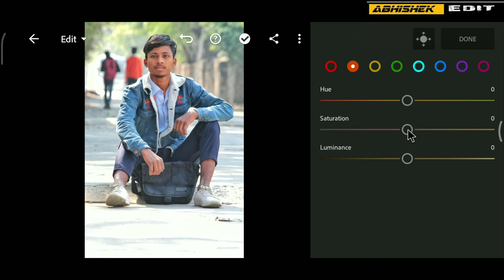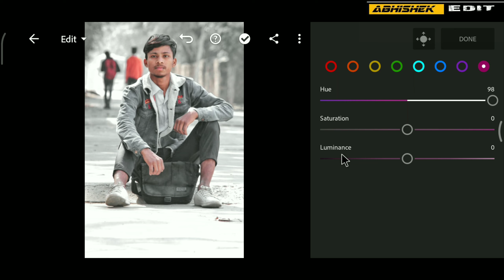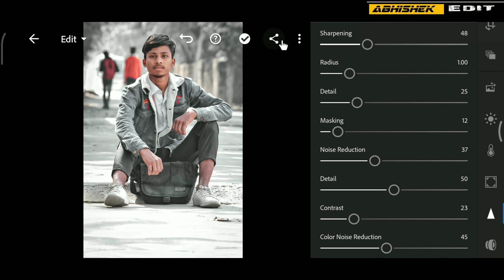LIGHTROOM TUTORIAL | How to CONTROL ADJUST THE OPACITY OF PRESET | CLEAR AND SMOOTH TEACHNIQUE..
HOW TO ADJUST THE OPACITY CONTROL OF PRESET IN LIGHTROOM

I'm sure many of you have wished at times that you could adjust n control'the opacity of your preset in Lightroom. Whether it's increased or decreased the preset ,it's possible and really simple!

THIS VEDIOS ARE COPYRIGHTED∆∆∆∆
some of the links are affiliated links and if you decide to buy the gear through them I earn a tiny commission.its costs you nothing but help me big time in keeping these vedios coming :+

[NEXT VEDIOS ARE COMING SOON]

THANKXXX FOR WATCHING MY VEDIOSS.

IN THIS VEDIO ILL BE GOING OVER HOW TO ADJUST THE OPACITY OF PRESET IN LIGHTROOM..